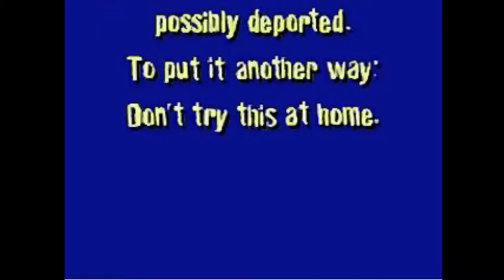Beavis and Butt-Head: Virtual Stupidity (PC) (1995) - Full Playthru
This is a point-and-click adventure from 1995 and it only takes about an hour and a half to finish if you run straight through the story. If you want to fully explore and view everything / talk to everyone it takes 4 - 5 hours.

There's a mini-game you're forced to play at the school but I didn't include it because its so annoying and random that it takes away from the whole experience.